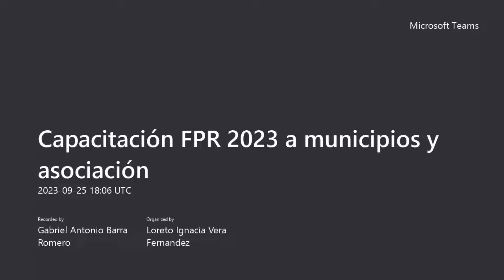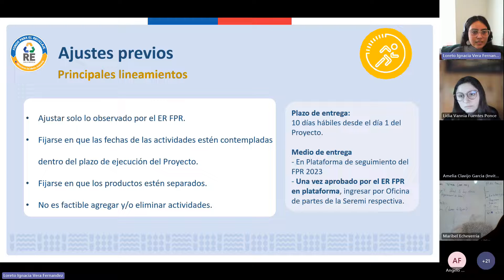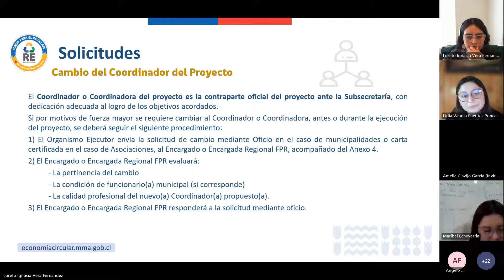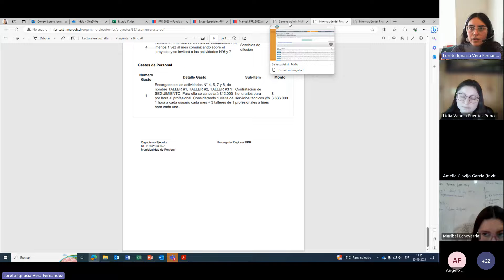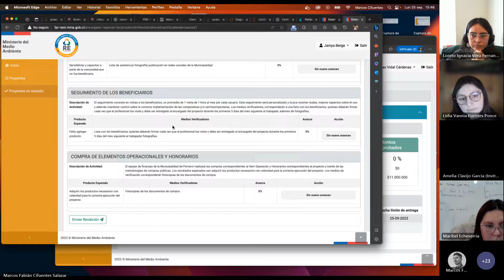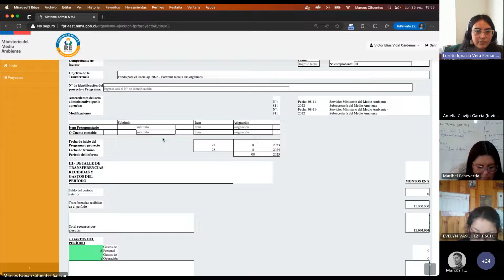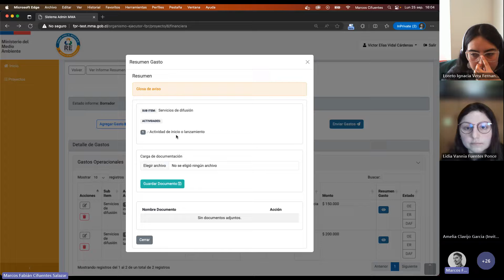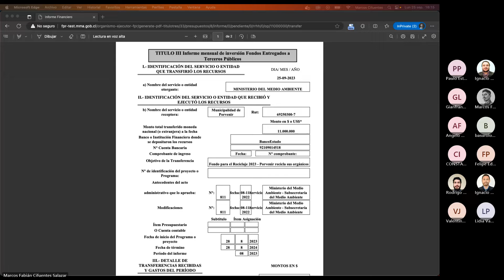Capacitación FPR 2023 a municipios y asociaciones